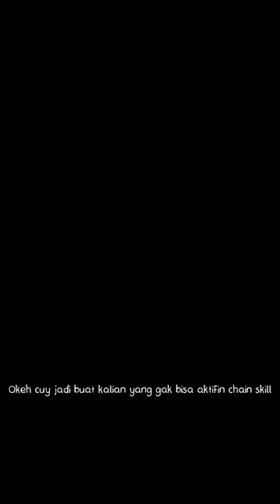Chain Skill Kalian Udah Nyambung Tapi Gak Bisa Aktif Mungkin Ini Masalahnya